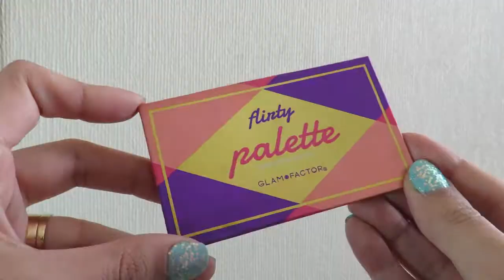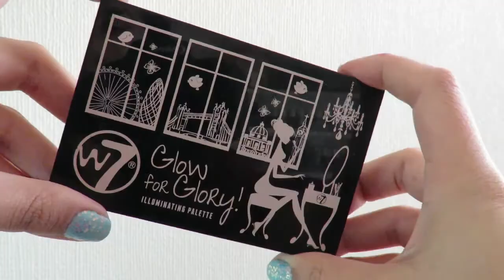Maquillaje para chicas con lentes | Solo productos Low Cost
Helooouuu!! Hoy les dejo este videito con un maquillaje súper fácil para todas las que usen lentes. Los productos utilizados son todos low cost.

Productos utilizados:
-PRO.primer L.A. Girl ( Lo venden en The Republic of Beauty)
-Paleta Eyeshadows Basics Glam Factor: DBS a $2.990
-Paleta To In-Di-O I go go Wet'n Wild
-Delineador Essence Liquid Ink
-Máscara de pestañas Lash Sensational Maybelline
-Make me brow duo Essence
-Long Lasting Eye pencil tono tono 25 Essence (linea de agua )
-Paleta Glow for Glory W7
-Delineador de labios Hydra Xtreme tono red glamour Maybelline
-Labial NYX Liquid Suede tono Cherry Skies